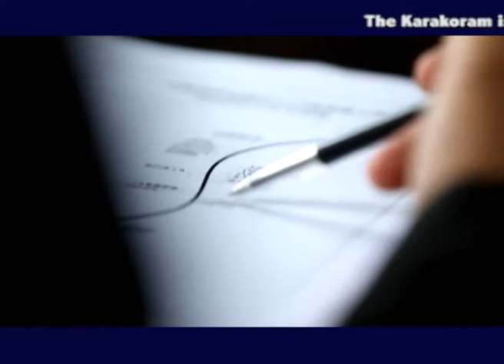Karakoram Highway Part 2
| The Beauty of Pakistan | large mountain range | Documentary | Inheritance of Pakistan  | CPEC | Inheritance of Pakistan | Development of Pakistan